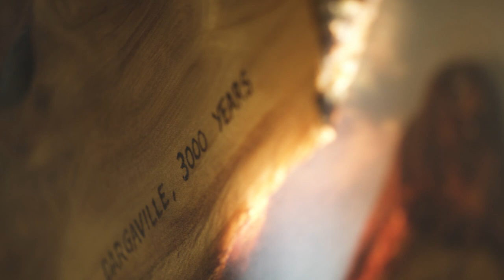Ancient trees show turning point in Earth history 42,000yr ago.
The temporary breakdown of Earth’s magnetic field 42,000 years ago sparked major climate shifts that led to environmental change and mass extinctions, a new international study co-led by UNSW Sydney shows.